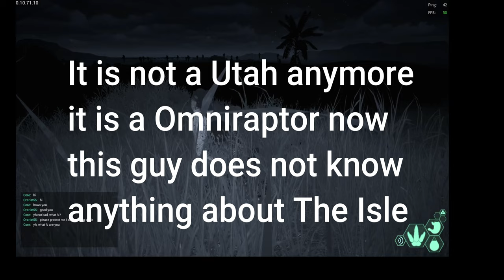I'm Back Playing The Isle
• Meatball Parade -...

Watch:

 • NIVIRO - Dancin' ...  ​